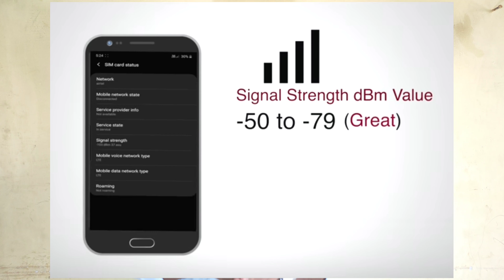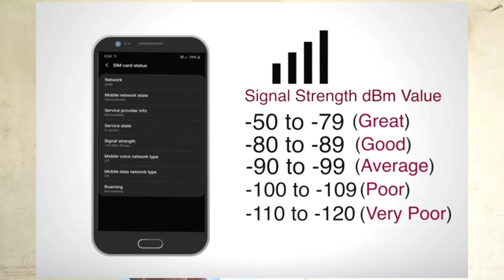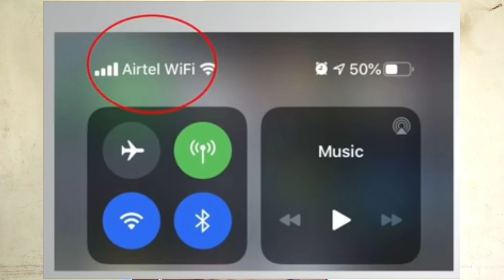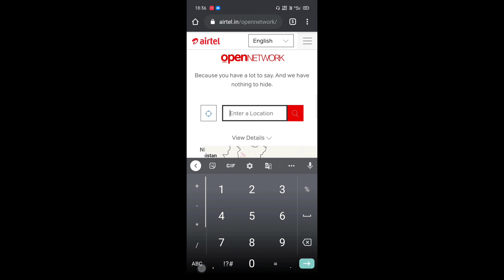"Top 4 ऐसे dhasu Working Tips & Tricks जो आपके Weak Mobile Signal 💡💡 को improve कर देंगे"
100% real

Hi doston mein Valmiki swagat karta hun aapka Apne ValmikiG YouTube channel mein is video mein maine aapko "Top 4 ऐसे dhasu Working Tips & Tricks bataya hai जो आपके Weak Mobile Signal 💡💡 को improve कर देंगे" to aap please is video ko pura last Tak jarur dekhiyega🙏🙏🙏

how to improve mobile network, working tips & tricks to improve weak mobile signal : kayi baare aapke mobile mein network nahi aate hai weak signal hota hai aakhir kyon iske piche kya karan hai kaise apne mobile mein network problem ko fix kar sakte hai sab kuch janenge is video mein, video mein aapko 4 tarike bataye gaye hai jisse mobile ki network problem ko kaafi hadh tak kam kar sakte sath mein ye bhi janenge ko mobile network mein dbm value kya hai iska kya use hai isse kaise pata lagaye mobile singal acha hai bura.